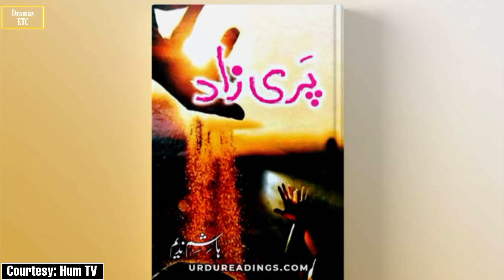Parizaad Season 2 | Teaser 01 | Ahmad Ali Akbar | Yumna Zaidi | News & Update | Dramaz ETC